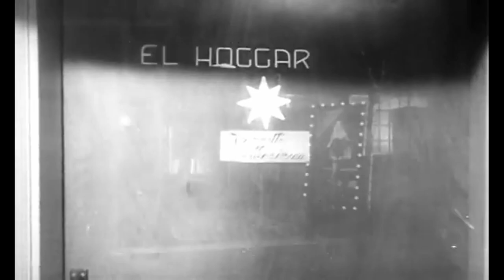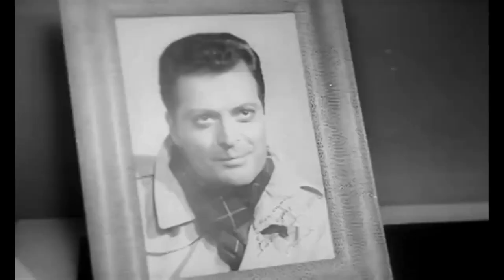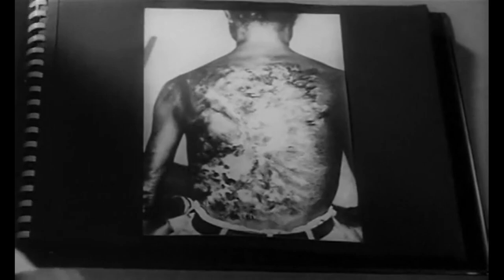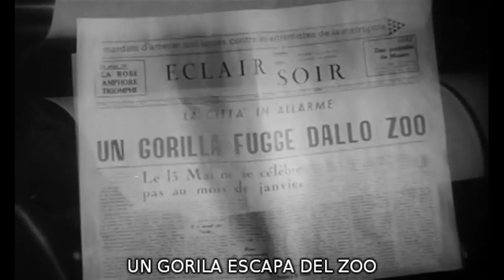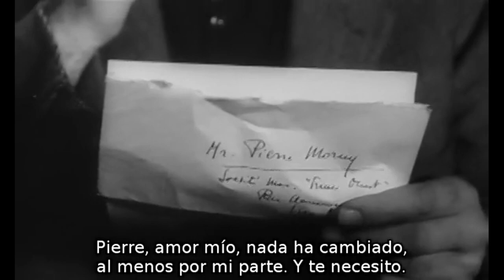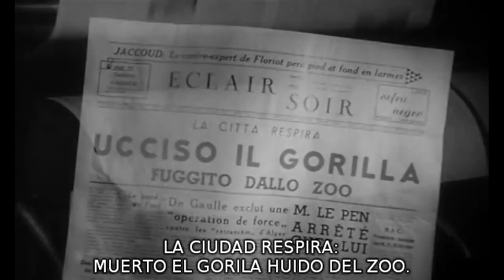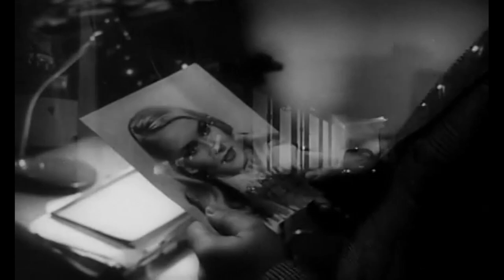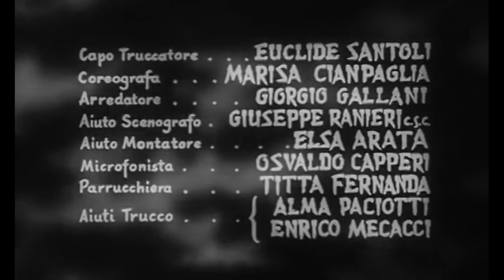Seddok 1960 - HD - Italiano con Subtítulos en español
Un profesor reptil (Albert Lupo) restaura la belleza de una cantante con cicatrices (Susanne Loret) con suero de los muertos.